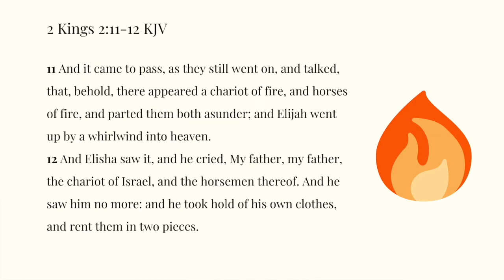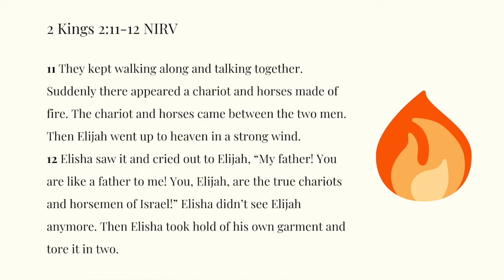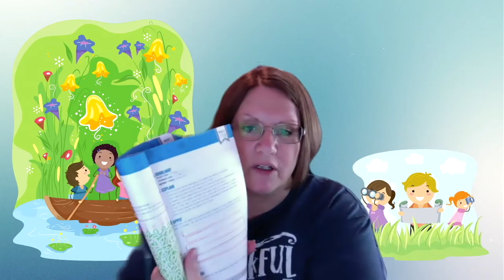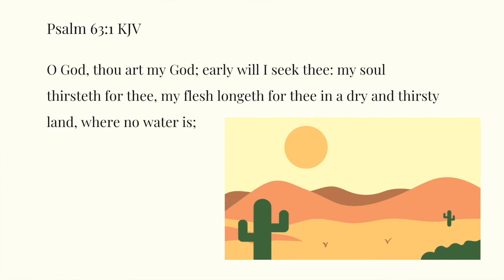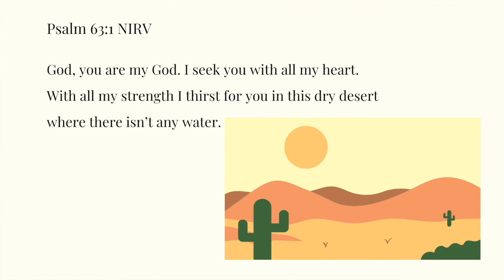2 Kings 2:11-12 Kids Daily Bible Reading Plan Week 21 Day 4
2 Kings 2:11-12 Kids Daily Bible Reading Plan

2 Kings 2:11-12 KJV

11 And it came to pass, as they still went on, and talked, that, behold, there appeared a chariot of fire, and horses of fire, and parted them both asunder; and Elijah went up by a whirlwind into heaven.
12 And Elisha saw it, and he cried, My father, my father, the chariot of Israel, and the horsemen thereof. And he saw him no more: and he took hold of his own clothes, and rent them in two pieces.

2 Kings 2:11-12 NIRV
11 They kept walking along and talking together. Suddenly there appeared a chariot and horses made of fire. The chariot and horses came between the two men. Then Elijah went up to heaven in a strong wind.
12 Elisha saw it and cried out to Elijah, “My father! You are like a father to me! You, Elijah, are the true chariots and horsemen of Israel!” Elisha didn’t see Elijah anymore. Then Elisha took hold of his own garment and tore it in two.

O God, thou art my God; early will I seek thee: my soul thirsteth for thee, my flesh longeth for thee in a dry and thirsty land, where no water is;

Psalm 63:1 NIRV
God, you are my God.
    I seek you with all my heart.
With all my strength I thirst for you
    in this dry desert
    where there isn’t any water.